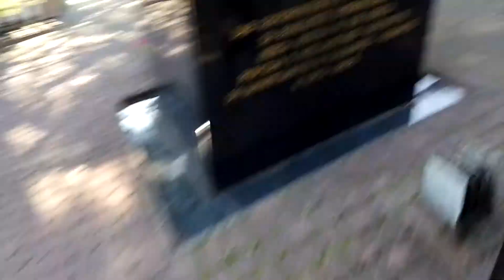dzwonienie 2 mniejszych dzwonów na 12.00 w Sanktuarium Maryjnym w Kałkowie